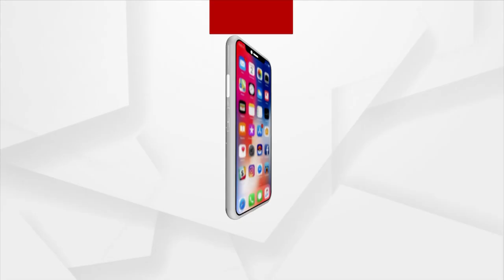Online Application Process For +2 Admission To Begin From Today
The application process for +2 to start from today. Students can apply through SAMS Official Website till June 20th. First cut off mark will be released on 28th June.